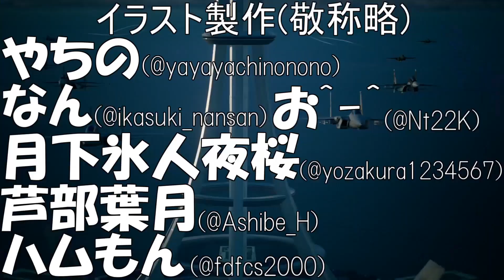【バトオペ2】仕事帰りの新兵機動兵士列伝＃２７１【ガンダムバトルオペレーション2】